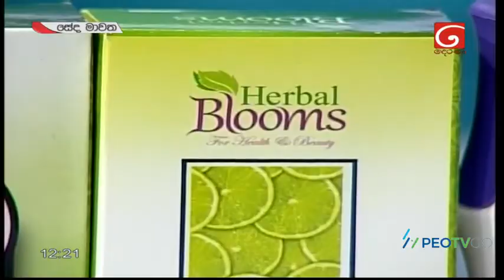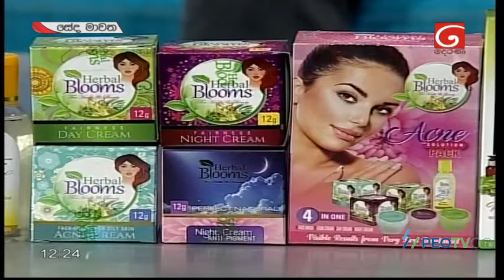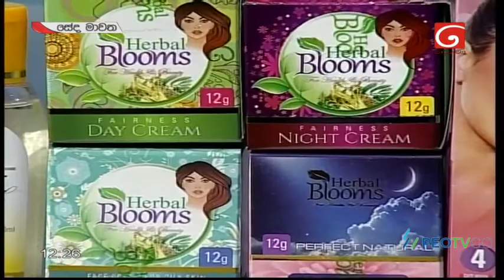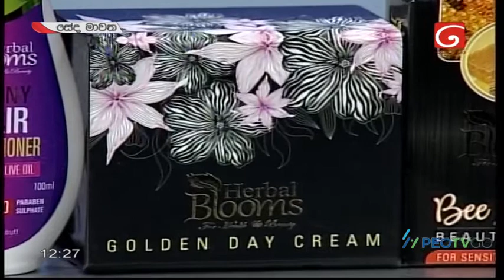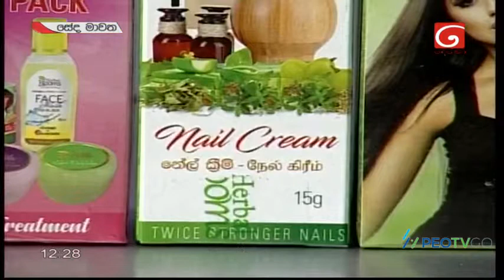Herbal Blooms Tv Derana Sedamawatha 09.03.2021 Episode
With Dr D C S Jayasuriya